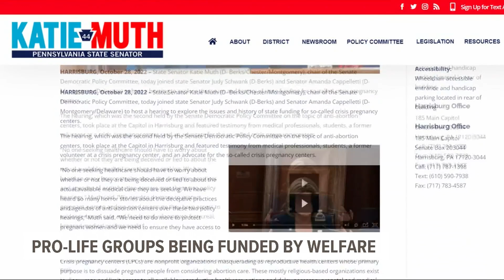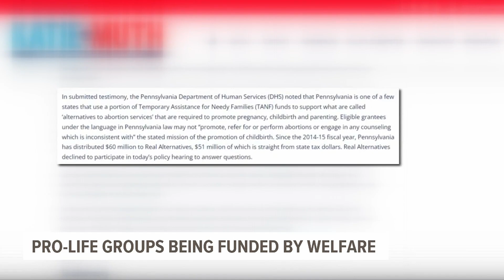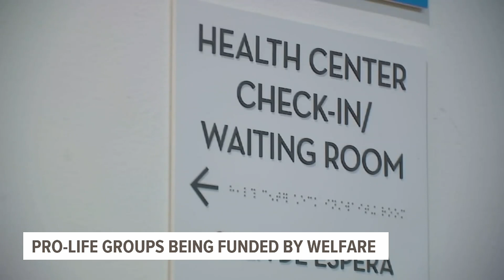Pa. uses TANF money to fund crisis pregnancy centers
With Roe v. Wade overturned by the Supreme Court, abortion rights advocates are raising awareness of pro-life organizations being funded by federal welfare dollars.

Since 1995, the Pennsylvania General Assembly has provided grants to Crisis Pregnancy Centers using both taxpayer money and funds from the Temporary Assistance for Needy Families (TANF) Program.

In a recent Pennsylvania Senate hearing led by Senator Katie Muth (D., Montgomery County), the Department of Human Services stated that $60 million has been funneled to Crisis Pregnancy Centers since the 2014-15 fiscal year.

“These programs should have basic accountability and oversight," said Tara Murtha, director of communications with the Women's Law Project.

According to a recent study by the Women's Law Project, Pennsylvania is one of nine states that fund Crisis Pregnancy Centers using TANF and taxpayer funds.